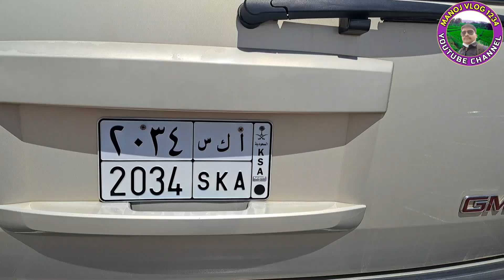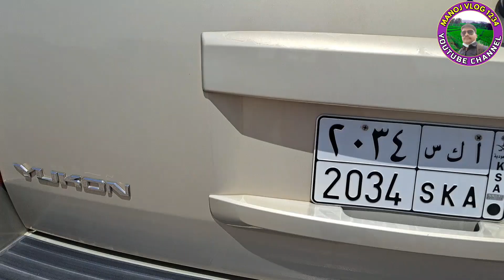Saudi Arabia🇸🇦 Hyper Panda Supermarket in | Grocery shopping | Saudi vlog | Daily vlog